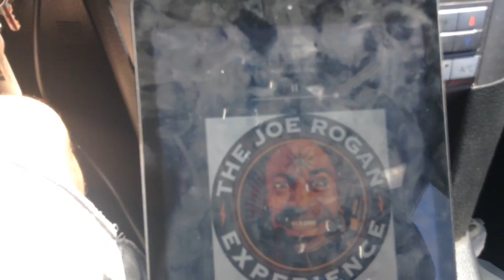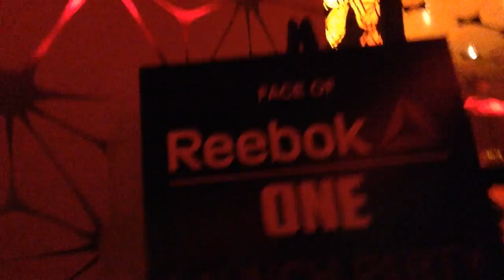Real World Barbell Brigade? Vlog #5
First three days in  Los Angeles, hanging with Barbell brigade family and IDEA World expo.